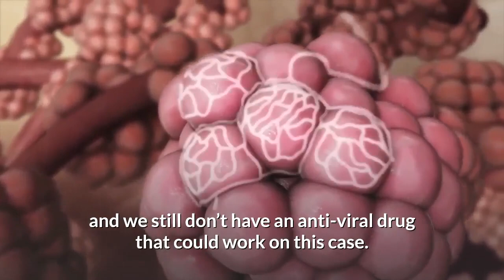What You don't know about Coronavirus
Today’s video we will be talking about Wuhan Coronavirus, what is Wuhan Coronavirus, the symptoms of it, and what is the cause of China Wuhan coronavirus...

New and troubling viruses usually originate in animal hosts. Ebola and flu are other examples – severe acute respiratory syndrome (Sars) and Middle Eastern respiratory syndrome (Mers) are both caused by coronaviruses that came from animals. In 2002, Sars spread virtually unchecked to 37 countries, causing global panic, infecting more than 8,000 people and killing more than 750. Mers appears to be less easily passed from human to human, but has greater lethality, killing 35% of about 2,500 people who have been infected.
What are the symptoms caused by the Wuhan coronavirus?
The virus causes pneumonia. Those who have fallen ill are reported to suffer coughs, fever and breathing difficulties. In severe cases there can be organ failure. As this is viral pneumonia, antibiotics are of no use. The antiviral drugs we have against flu will not work. If people are admitted to hospital, they may get support for their lungs and other organs as well as fluids. Recovery will depend on the strength of their immune system. Many of those who have died were already in poor health.
Is the virus being transmitted from one person to another?
Human to human transmission has been confirmed by China’s national health commission, and there have been human-to-human transmissions in the US and in Germany. As of 5 February, the death toll has climbed to 490 in mainland China. There remains one additional fatality in Hong Kong and one in the Philippines. There are 24,505 confirmed cases around the world, with 24,292 being in mainland China. The mortality rate stands at 2.1%.